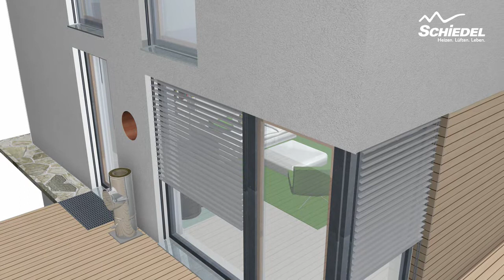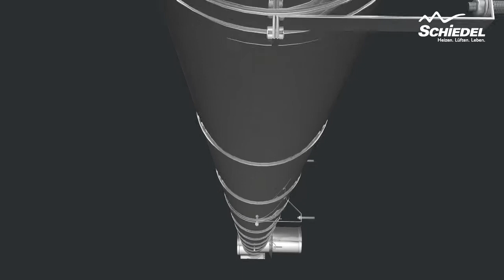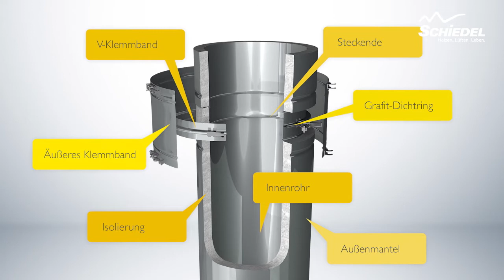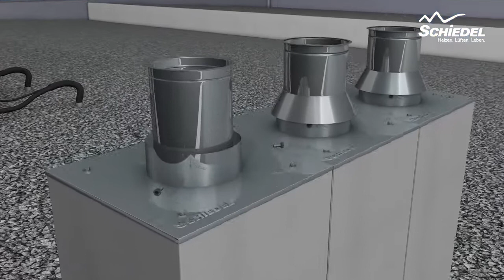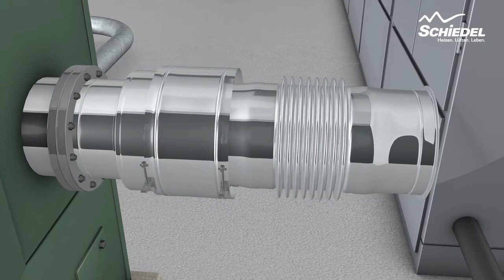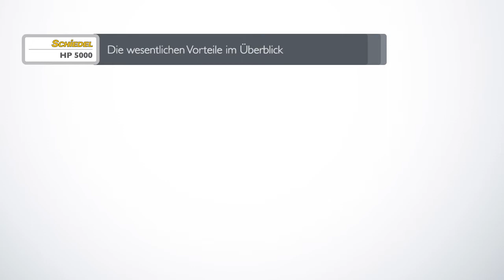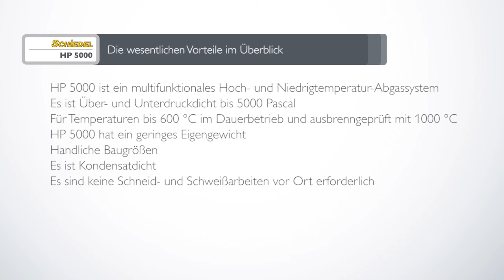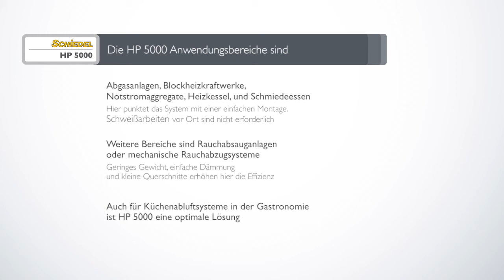Edelstahl-Schornsteinsysteme im Überblick - Schiedel!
Welcher Edelstahlschornstein ist der Beste? Entdecken Sie das ideale System für modernste Heiztechnik!

Von ein- und doppelwandigen Edelstahlsystemen über die perfekte Symbiose mit keramischer Rauchgasführung bis zu multifunktionalen Hoch- und Niedrigtemperatur-Abgassystemen für industrielle Anwendungen, bietet Schiedel die ideale Lösung für modernste Heiztechnik.